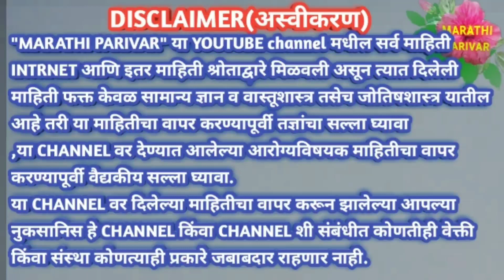वजन व पोट कमी करण्यासाठी 3 चमत्कारीक उपाय how to reduce tommy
खूप छान उपाय आहेत हे या मध्ये सकाळ दुपार संदयकाळी असे 3 उपाय